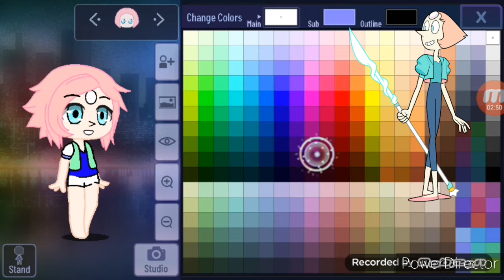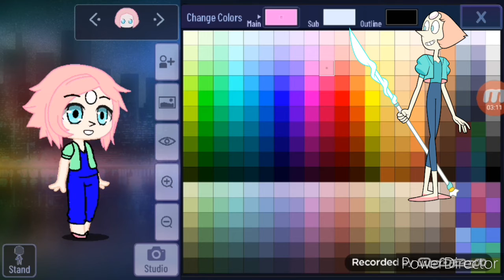Tutorial de como fazer a pérola de Steven universo.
Steven universo Gacha clube